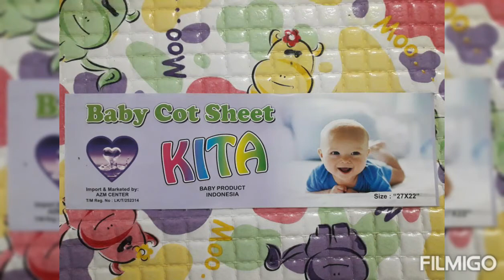Rubber cot sheet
Kira baby cot sheet